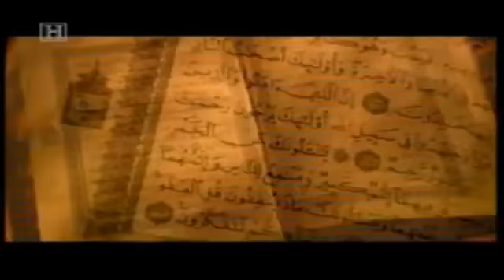Les Héros de l'Islam - Abdullah ibn Salam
As salamou 'alaykoum wa rahmatoullahi wa barakatouh
"Les Héros de l'Islam" est une nouvelle série qui retrace la vie des compagnons du Prophète ('alayhi salat wa salam) et qui a pour but d'informer les musulmans sur nos véritables Héros.